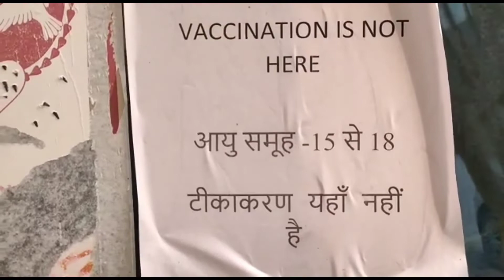Vaccination centre aa gye 😯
Daily vlogs,consistent vlogs,consistent videos,brother sisiter challenges,Lifestyle vlog,vlogging,teenage vlogging,teenage vlogger,Cute daily actions,must watch,Eklavya Pathre Vlogs,Daily efforts